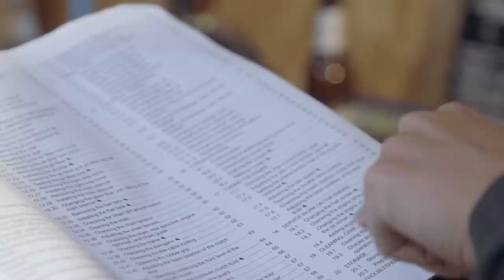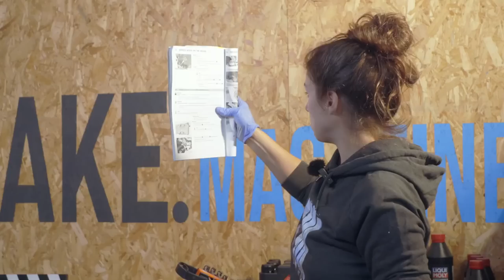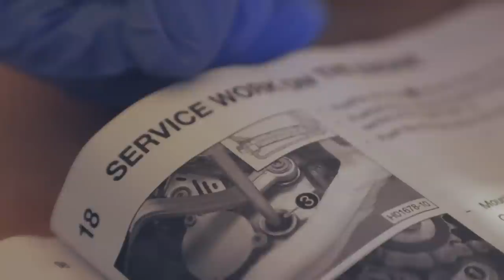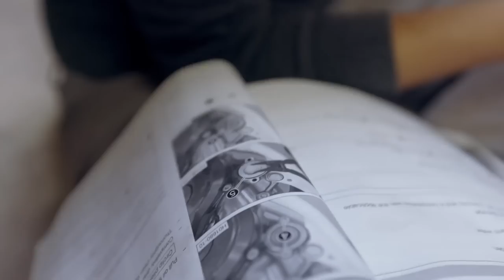A manual, a dirt bike & an oil change.. | What could go wrong?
Learning to perform basic maintenance of your motorcycle is a helpful life skill. If you're not well versed however, that process is a tricky one. Mechanical endeavours are nerdy, complicated and full of tools and words that make no sense.

Lucy isn't naturally drawn to pulling things apart, understanding how they work and then leaving a pile of nuts and bolts for later and thus, seems the perfect person for the job at hand.

I'd love to hear what your first mechanic experiences were in the comments.